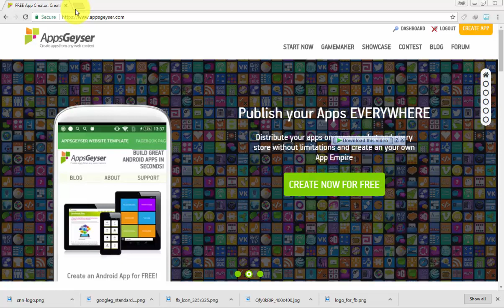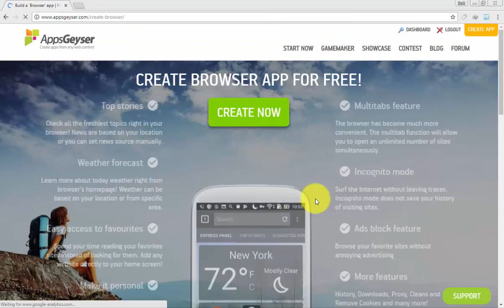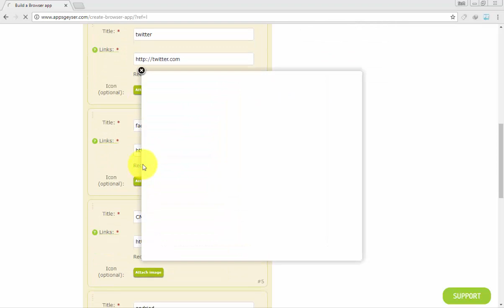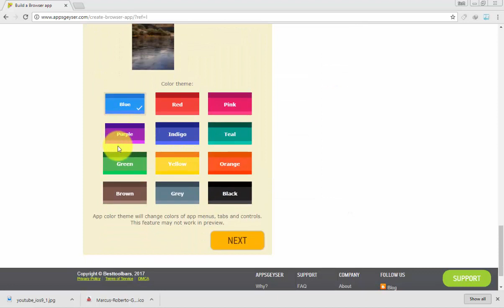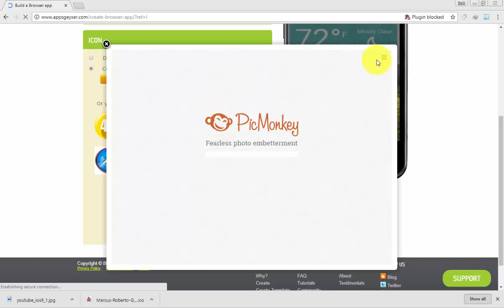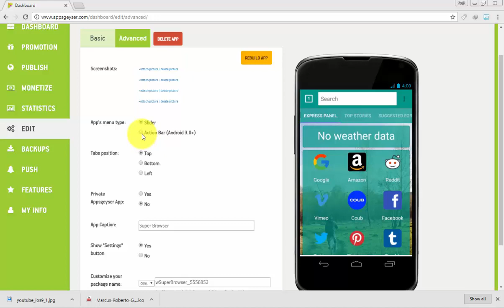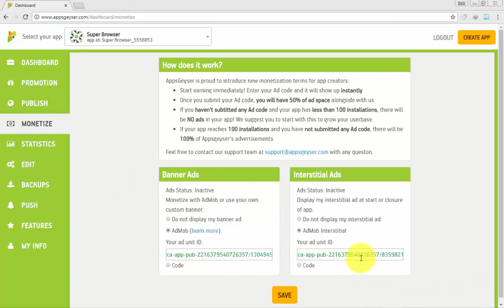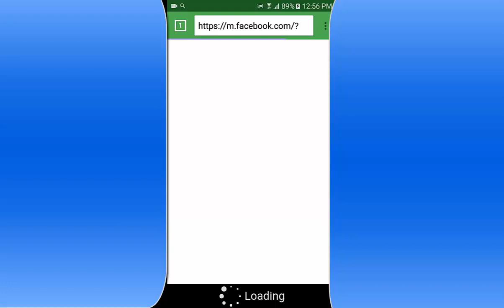how to Create android Apps without coding and earn money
create your own app without coding and monetize with google ad..you earn money with your own app..its a simple way its take a little time..you create many types of app like Browser, youtube app,musics apps, games etc..